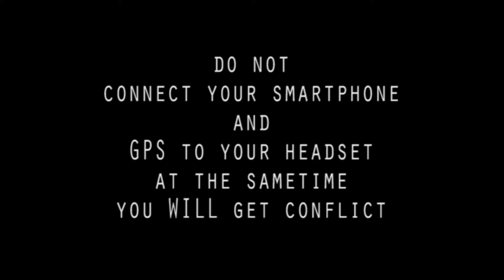Danger Will Robinson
Some of you are not listening to me. Maybe the head robot can convince you